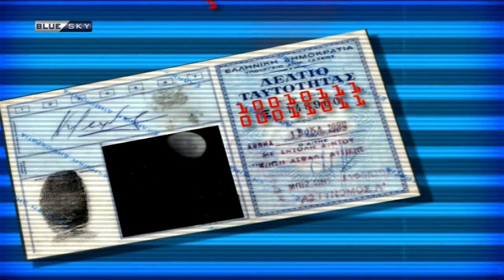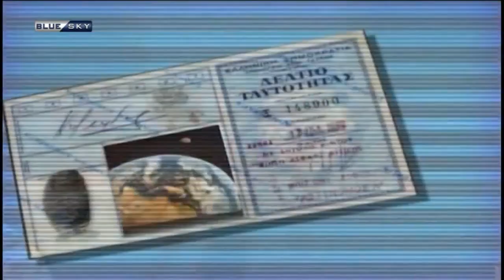ΠΡΟΣΩΠΙΚΑ ΔΕΔΟΜΕΝΑ 28/06/20-ΣΤΕΛΙΟΣ ΦΕΝΕΚΟΣ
ΠΡΟΣΩΠΙΚΑ ΔΕΔΟΜΕΝΑ 21-06-20
Με τον Κώστα Μαρδά
Καλεσμενος ο ναύαρχος ε.α Στέλιος Φενέκος